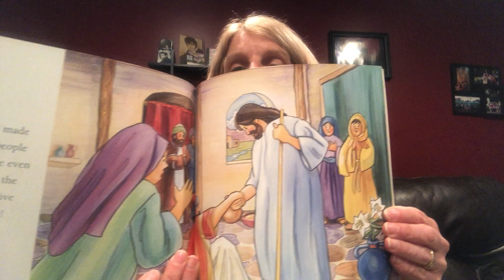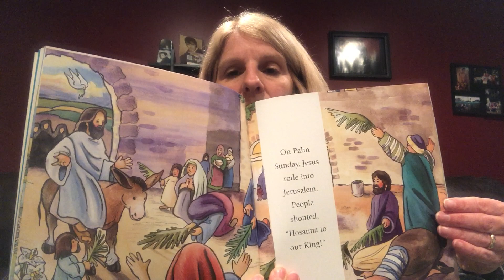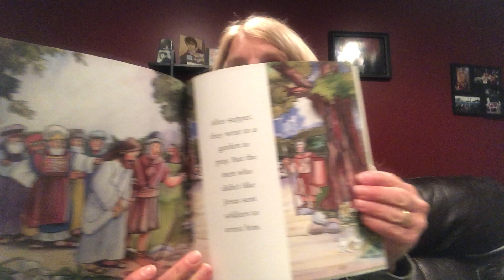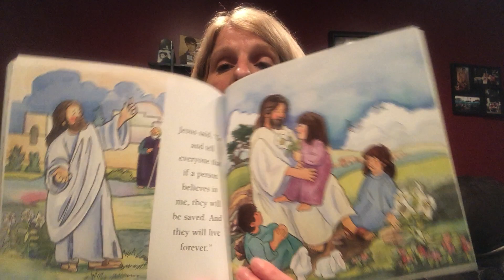The Easter Story & Bible Verse I John 4:9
God loves us and He sent His son 1John 4:9